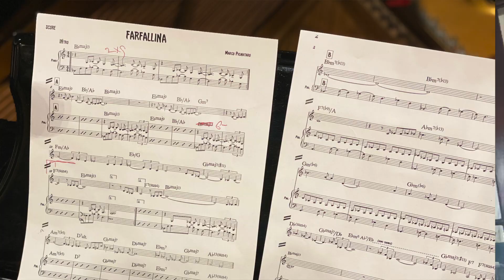Marco Pignataro's "Farfallina" Single Release Preview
A video preview for next week single release of Marco Pignataro's composition ‘Farfallina’ (Little Butterfly), featuring the superb singer Luciana Souza giving life so beautifully to the melody and lyrics and conveying such an emotional interpretation, together with the brilliant support of maestro Kenny Werner on piano and the very talented Berklee Global Jazz Institute students Giorgio Albanese on accordion, Eli Heat on bass, Tyson Jackson on drums and Marco on tenor saxophone. Sound Engineer, Mark Wessel. Cover art by Dalia Koler. Music & lyrics by Marco Pignataro